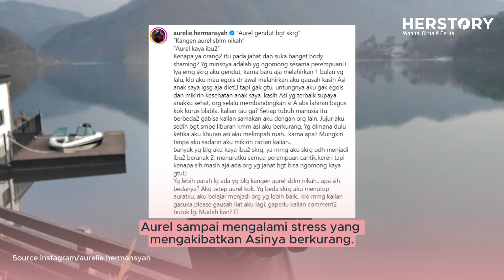Kena Body Shamming Saat Liburan Ternyata Aurel Alami Stress